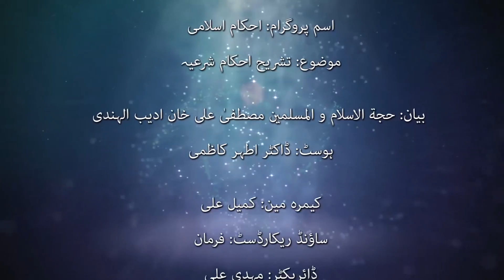Ehkam E Islami | Qist: 236 | Unwan: Tashreeh e Ehkam e Shareea | Bayan: Maulana Mustafa Ali Khan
موضوع: تشریح احکام شرعیہ

قسط:236
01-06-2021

بيان: حجة الاسلام و المسلمين مصطفىٰ على خان اديب الہندى
ہوسٹ: ڈاکٹر اطہر کاظمی
پروگرام کی مناسبت: عمومی

کیمرہ مین: کمیل علی
ساؤنڈ ریکارڈسٹ: فرمان
ڈائریکٹر: مہدی علی
ڈائریکٹر: سید احسن سلطان
ایڈیٹنگ: سید علی هاشم
پروف ریڈنگ: شھوار
پروڈکشن منیجر:  محسن منصوری

عراق

کربلاء

کربلاء مقدسہ

زیارت

زیارت گاہ

آفیشل ویبسائٹ

ایمیل

ایڈریس